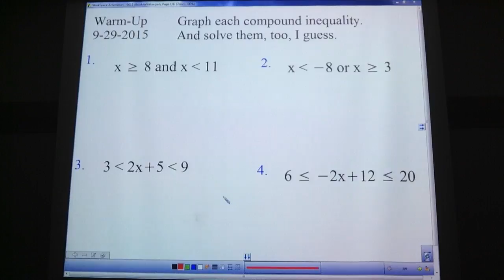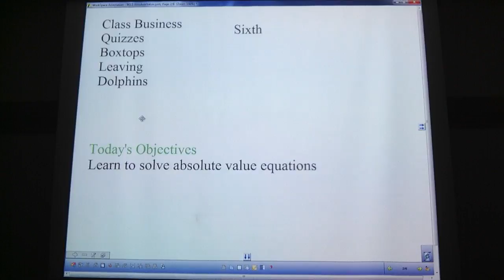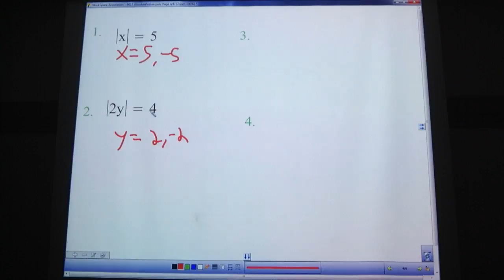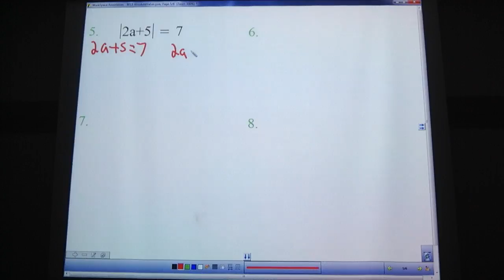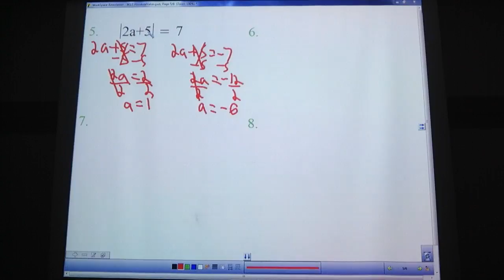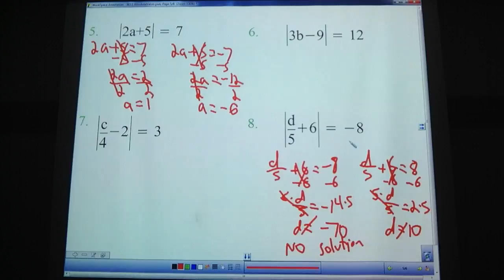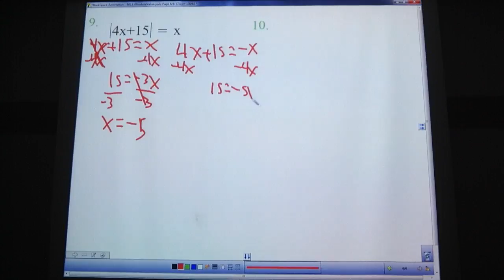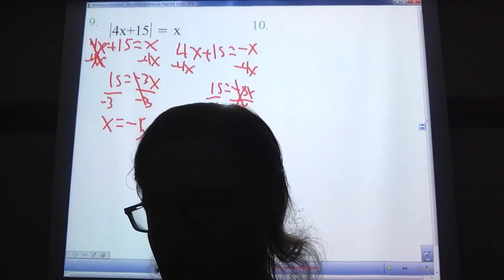9th Grade, September 29: Absolute Value Equations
And now we're finally getting to absolute value equations.  Woo!